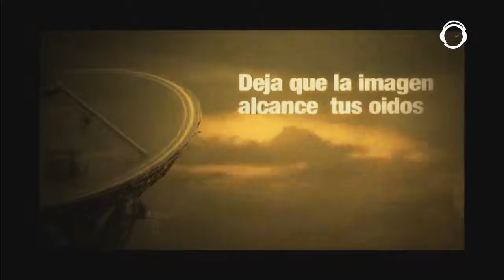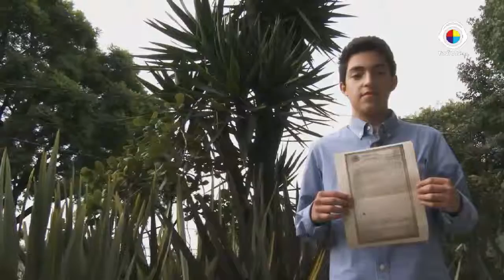La buena vida/Jorge Zepeda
El maestro de actuación en cine Jorge Zepeda está a punto de abrir un curso para todos los jovenes que quieran incursionar en la actuación.